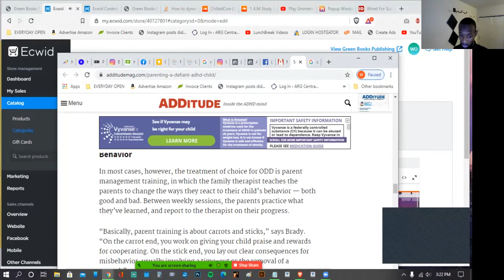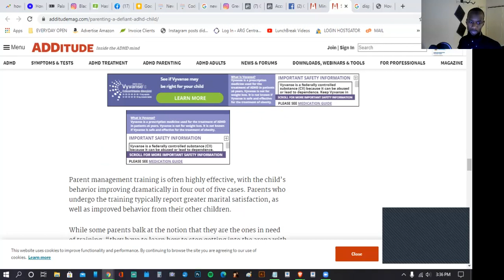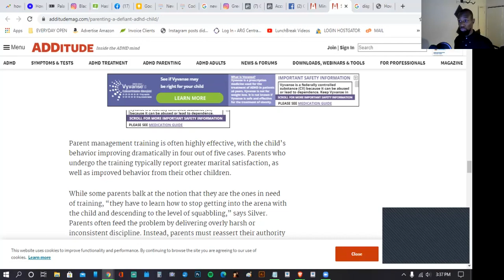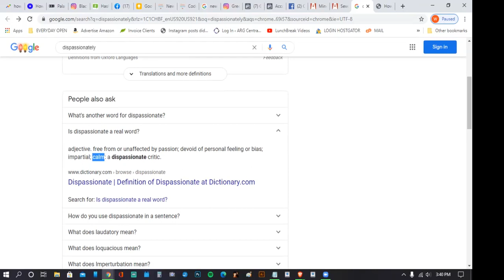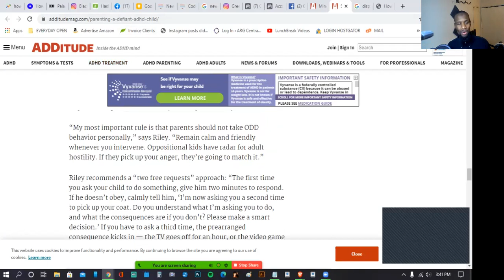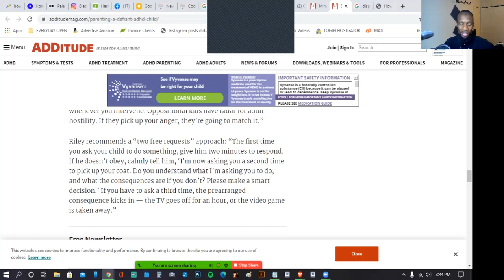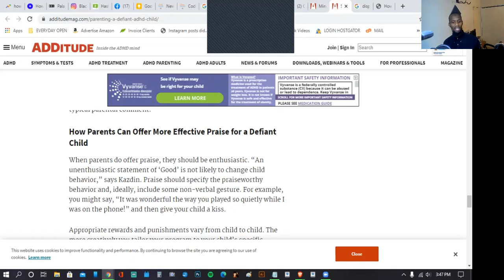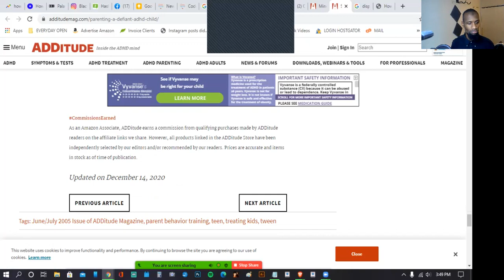80% Effective! for ODD ADHD Children: Parent Management Training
Number 1, Remain Calm Change your Child's behavior by changing your reactions. So crazy it just might work! Below is an article I found on AttitudeMag.com So Awesome!!

Parent management training is often highly effective, with the child’s behavior improving dramatically in four out of five cases. Parents who undergo the training typically report greater marital satisfaction, as well as improved behavior from their other children.

While some parents balk at the notion that they are the ones in need of training, “they have to learn how to stop getting into the arena with the child and descending to the level of squabbling,” says Silver. Parents often feed the problem by delivering overly harsh or inconsistent discipline. Instead, parents must reassert their authority by setting up well-defined rewards and punishments, and then implementing them consistently and dispassionately.

“My most important rule is that parents should not take ODD behavior personally,” says Riley. “Remain calm and friendly whenever you intervene. Oppositional kids have radar for adult hostility. If they pick up your anger, they’re going to match it.”

Riley recommends a “two free requests” approach: “The first time you ask your child to do something, give him two minutes to respond. If he doesn’t obey, calmly tell him, ‘I’m now asking you a second time to pick up your coat. Do you understand what I’m asking you to do, and what the consequences are if you don’t? Please make a smart decision.’ If you have to ask a third time, the prearranged consequence kicks in — the TV goes off for an hour, or the video game is taken away.”

How Can Parents Focus On Good Behaviors?
Rewarding good behavior or punishing bad behavior isn’t a revolutionary concept, but with oppositional kids, it’s easier said than done. Parents must rein in their impulse to yell or spank. At the same time, they must learn how to substitute “non-aversive punishments” such as time-outs or the loss of privileges.

Many parents of oppositional children are so focused on bad behaviors that they’ve stopped reinforcing positive ones. Yet positive reinforcement is the heart and soul of parent management training.

“Invariably, parents come to treatment with the idea of suppressing, eliminating, or reducing problem behavior,” writes Alan Kazdin, Ph.D., in Parent Management Training, a manual for therapists. But according to Kazdin, director of Yale University’s Child Study Center in New Haven, Connecticut, parent training emphasizes the concept of “positive opposites” instead. “For example,” says Kazdin, “parents are asked what to do if they want their child to stop screaming, slamming the door, or throwing breakable objects. The answers involve reinforcing talking quietly, closing the door gently, and handling objects with care and not throwing them.”

Kazdin maintains that helping parents learn to praise good behavior is one of the toughest challenges therapists face. He says parents are often “hesitant to praise a behavior or to use reinforcers in general because they feel the behavior ought not require any intervention. ‘My child knows how to clean up his room, he just refuses to do it,’ is a typical parental comment.”

How Parents Can Offer More Effective Praise for a Defiant Child
When parents do offer praise, they should be enthusiastic. “An unenthusiastic statement of ‘Good’ is not likely to change child behavior,” says Kazdin. Praise should specify the praiseworthy behavior and, ideally, include some non-verbal gesture. For example, you might say, “It was wonderful the way you played so quietly while I was on the phone!” and then give your child a kiss.

Appropriate rewards and punishments vary from child to child. The more creatively you tailor your program to your child’s specific abilities and needs, the better. But as Russell Barkley, Ph.D., professor of psychiatry at the Medical University of South Carolina in Charleston, writes in Your Defiant Child, “Creativity is always an asset to child-rearing, but it can’t hold a candle to consistency. Consistency in the way you treat your child — the way you set rules, convey expectations, pay attention, encourage good behavior, and impose consequences for bad behavior — is the key to cleaning up your child’s act.”

Never lose sight of the fact that oppositional kids usually have a great deal to offer, once their behavior is under control. “Oppositional kids are also often quite engaging and bright,” says Riley. “They tend to be optimistic and very much their own person, with their own way of looking at the world. Once you work through their defiance, there’s a lot there to like.”
Check out:
[Facts About Oppositional Defiant Disorder and ADHD]

Sources
1 Riley M, Ahmed S, Locke A. “Common Questions About Oppositional Defiant Disorder.” American Family Physician (Apr. 2016)